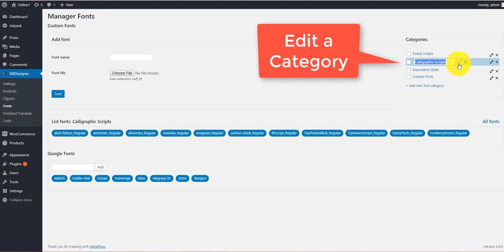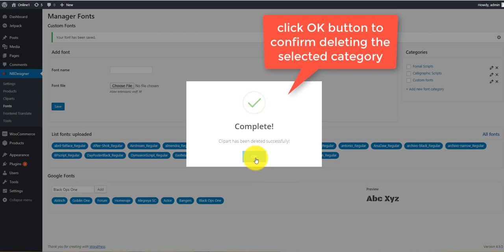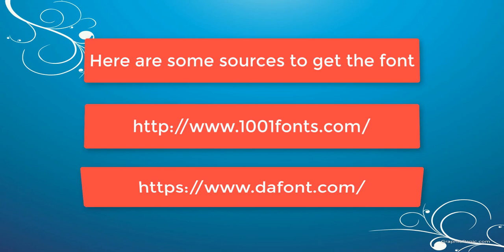How to Add New Font with Woocommerce Product Designer plugin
In this video, we will show you how to add Various Font to use for your design.More than 600+ fonts are includes in this product, so you can choose font styles as you want with NBDesigner- Woocommerce Product Designer plugin.